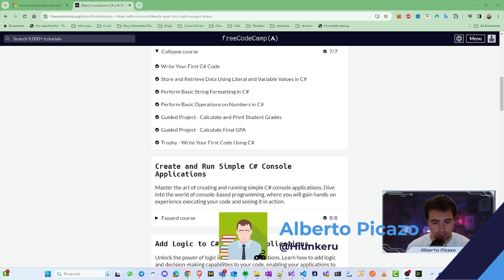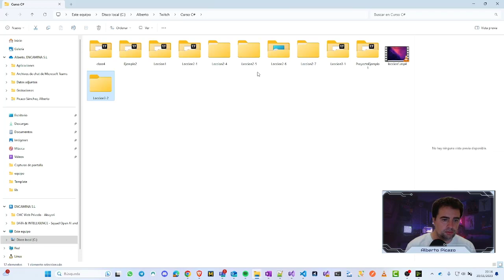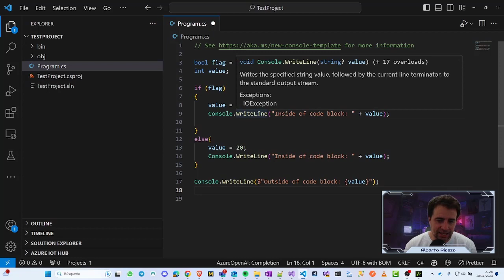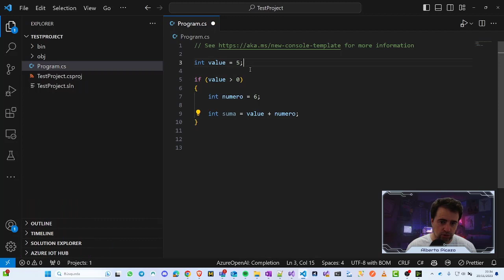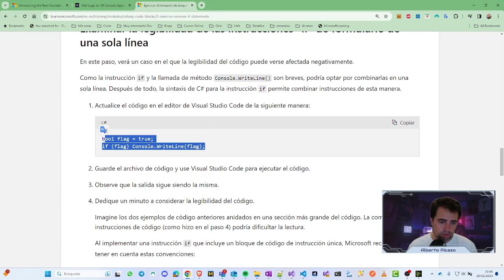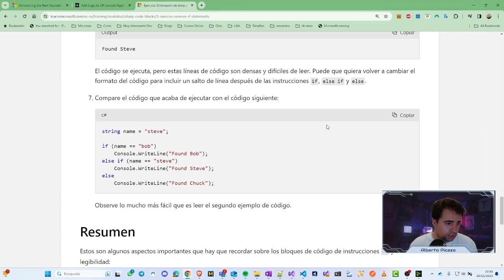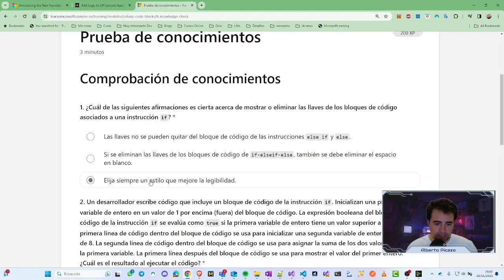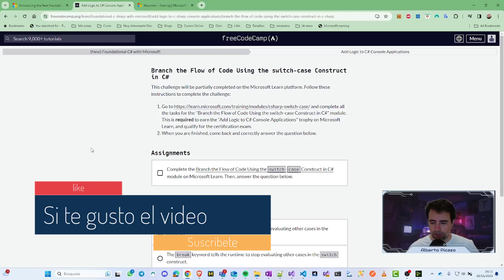Curso C# - Mod 3 - Lec 2: Control lógica y ámbito de las variables mediante bloques de código en C#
En este video veremos:
Después de completar este módulo, podrá:

Descripción del impacto que supone declarar e inicializar las variables dentro y fuera de los bloques de código.
Eliminación de bloques de código en las instrucciones if para mejorar la legibilidad cuando solo hay una línea de código en el cuerpo del bloque de código.
Descripción del propósito y la jerarquía de ámbito de los espacios de nombres, las clases y los métodos